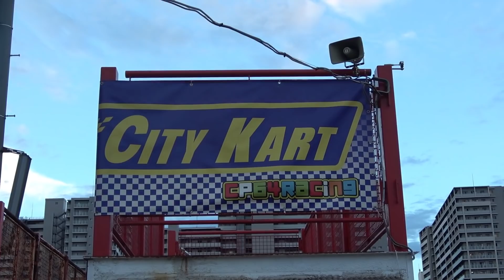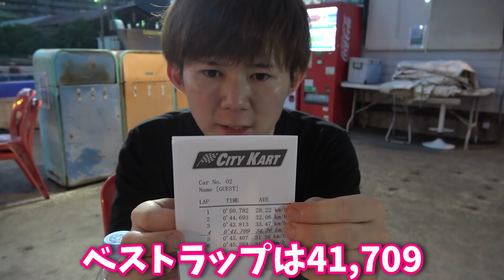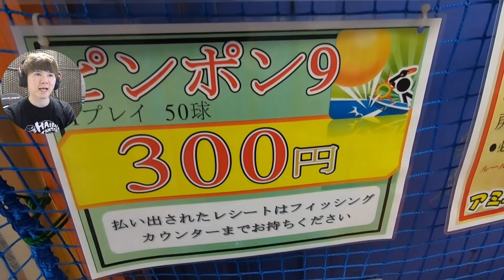大人から子供まで遊べるゴーカート！ さとちん まるでマリオカート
小学生のころテレビでマッチさんや色々な芸能人が乗っていて楽しそうだなと思っていました。やれるばしょが限られているのですが、都内で唯一コースがあるCityKartさんにいってきました！
また近日、他のYouTuberといってきます！お楽しみに！！